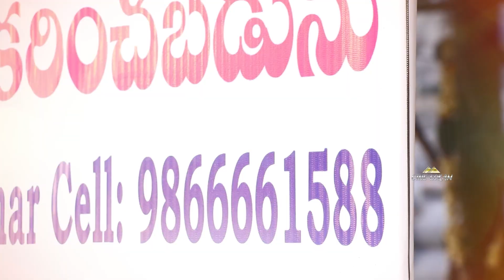khairathabad Ganesh making 2023 | world biggest khairathabad ganesh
khairatabadbadaganesh2023 Poster launch done successfully , Khairatabad Ganesh 2023 idol Named as Sri Dasha Maha Vidya Ganapathi , Khairatabad Ganesh utsav Samiti decided to make Khairatabad Ganpati totally with clay - Eco friendly with height of 63 feet